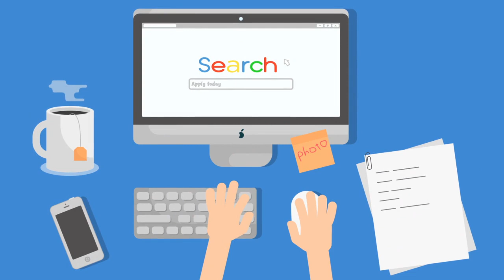Council Tax for students